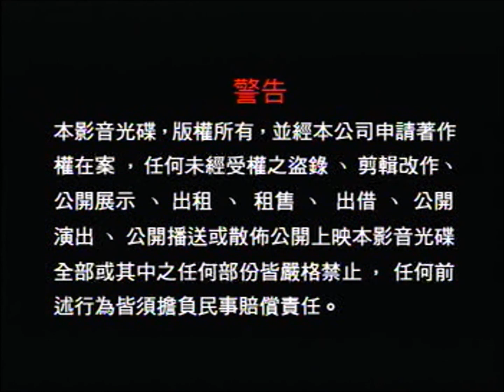Opening to Sunshine Cops (阳光警察) 2000 Malaysian VCD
"Sunshine Cops" is a Hong Kong comedy film. Lemon and Sammy are the Sunshine Cops, an initiative by the Hong Kong government to help the police maintain a positive image. The two officers have to prove themselves when a kidnapping occurs. Are you ready to show the officers will time to action?

Language: Cantonese, Mandarin
Subtitles: Chinese, English
Discs: 2
Running time: Approx. 89 minutes

1. Carlsberg Beer Commercial (Cantonese)
2. Carlsberg Box-Office Moviethon Commercial
3. Teliwa Video CD Distributor Sdn. Bhd. Warning Screen (Chinese & English)
4. A Golden Harvest Presentation Logo
5. Start of a film